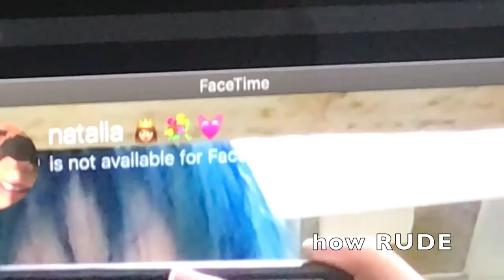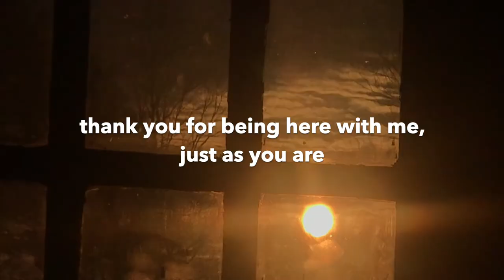daily vlog | healing and processing, simple daily spiritual practices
welcome lovely earthlings!! thank you so much for taking the time to be here with me.

in this vlog, i just show a few of my days in february that consisted of grounding practices, yoga, journaling, a few honest chats, and a couple lil hauls!! groceries, thrift store, metaphysical store, etc.

i really hope you enjoyed and until next time, my lil sun babies
-e 💌